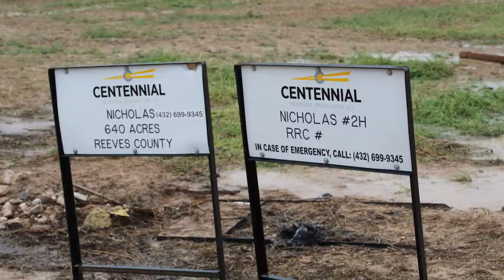Centennial Nicholas Well Site, Reeves County, TX (April 2019)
Centennial
Nicholas Well Site
Pecos, Reeves County, TX
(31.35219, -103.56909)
Filmed 4/24/2019